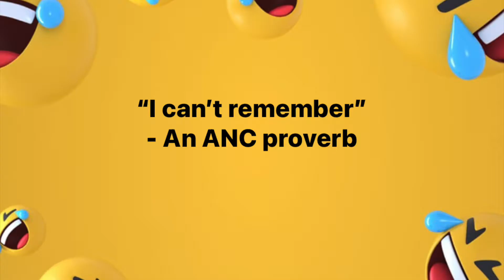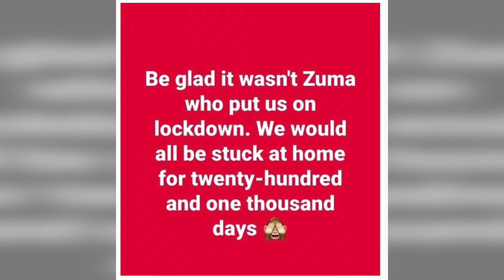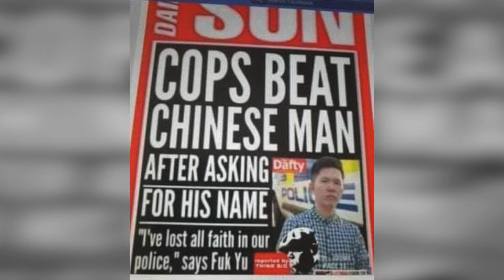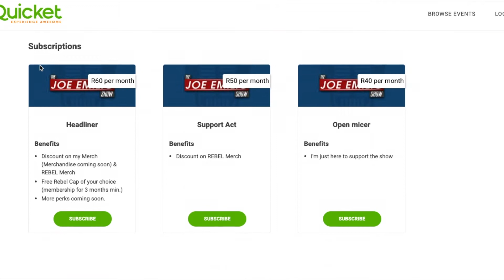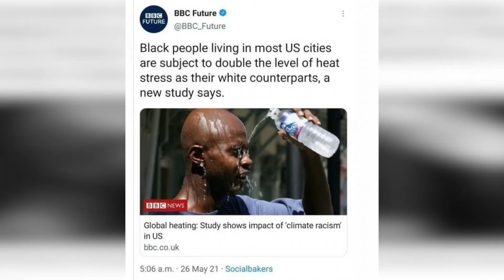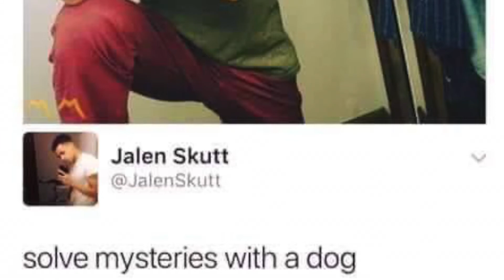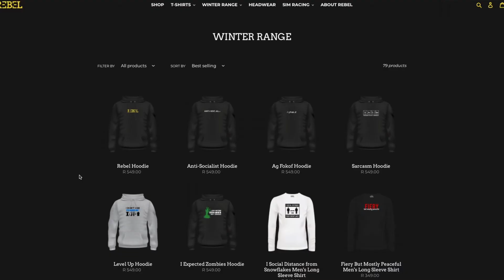You won't believe this headline!! | Social Media Circus | Ep 1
In this show I review, commentate and crack some jokes at some of the posts, memes and headlines that are circulating South Africa and the world today on social media.

Join me and share a laugh.

Some of these posts, memes, etc have been send in by fans of the show.

Welcome to the Social media circus.

REBEL Store ZA